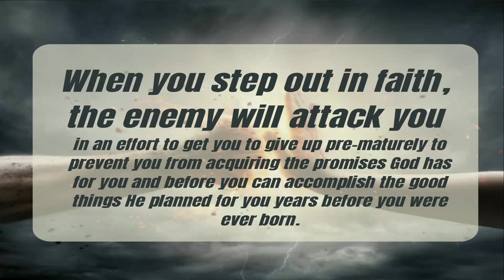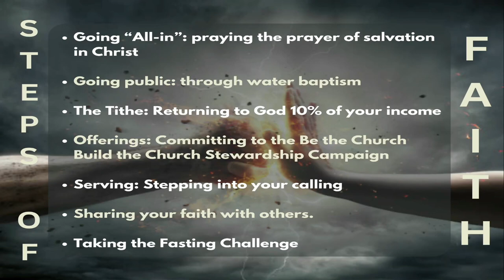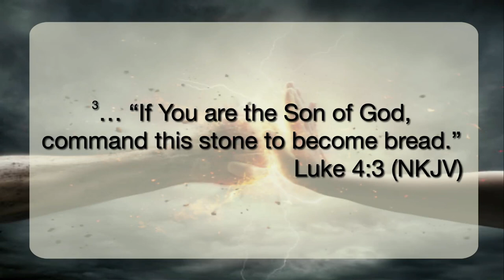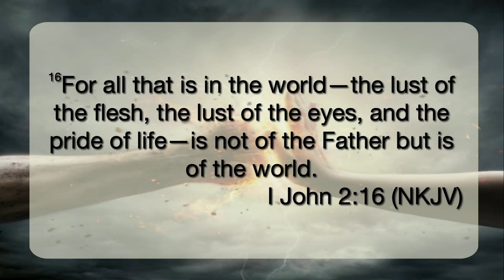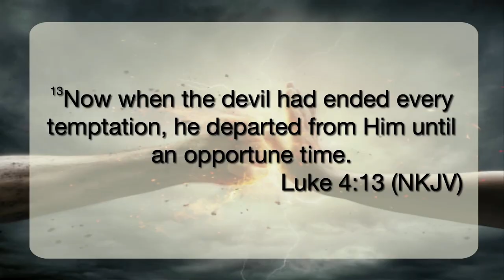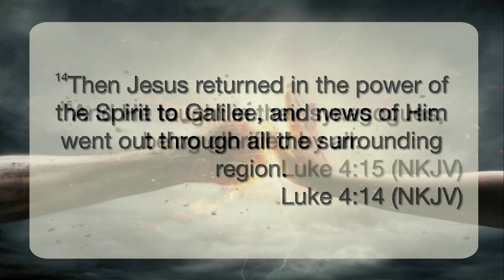Get Your Guard Up! // Defending Your Faith (Part 1) // Brad and Misti Helton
The enemy will get in your face the second you step out in faith. So, you better get your guard up!